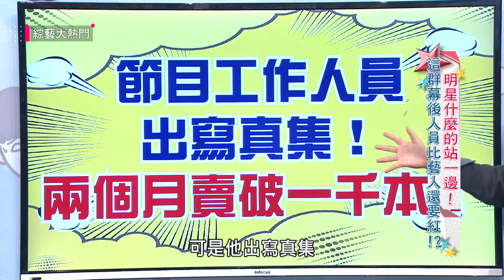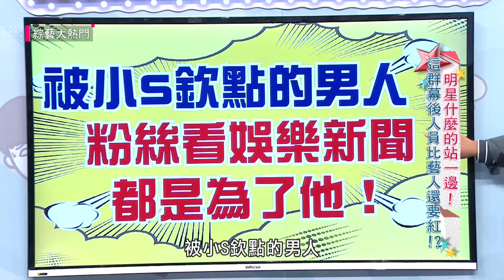【綜藝大熱門】明星什麼的站一邊！這群幕後人員比藝人還要紅？！ 20200211｜培根、Mia Lamigirls甯亞、阿雯、婭欣、貝蒂、小隆、嘻小瓜、張可昀